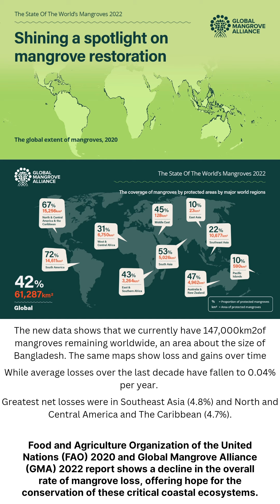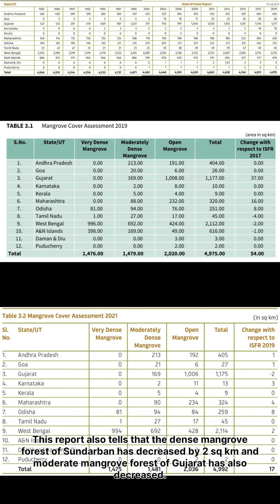Bharat loss 40% mangrove forest cover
More details 👇🏼

Mangroves prevent more than $65 billion in property damages from storms and reduce flood risk to some 15 million people every year.

Mangroves are the most efficient carbon capture and storage systems on the planet. They currently store carbon that’s equivalent to over 21 billion tons of CO2

Global Mangrove Alliance and UN High Level Climate Champions investing USD 4 billion to secure the future of 15 million hectares of mangroves globally by 2030 through collective action on halting mangrove loss, restoring half of recent losses, doubling protection of mangroves globally, and ensuring sustainable long-term finance for all existing mangroves.

Mangroves in the southwest and southeast of the country that cover four states-- Karnataka, Tamil Nadu, Kerala and Andhra Pradesh will be in the most vulnerable condition. These coastlines will submerge and the mangroves in the area will degrade more, as compared to other areas.

The research focused on two dominant mangrove species, Rhizophora mucronata and Avicennia officinalis, and analyzed their distribution in the past, present, and future climate scenarios.

Report and research -